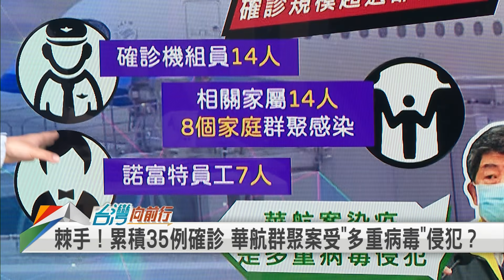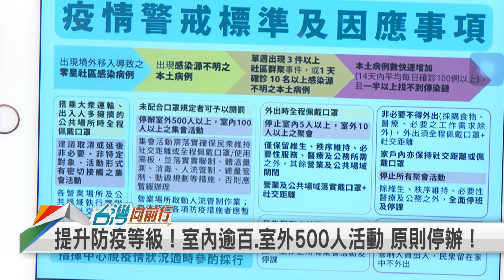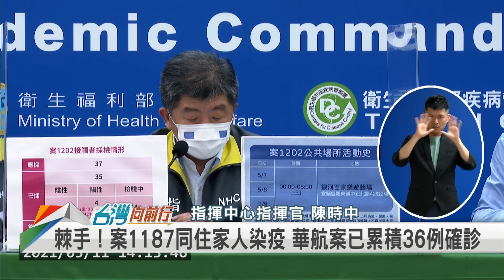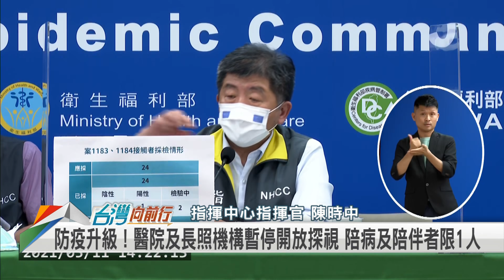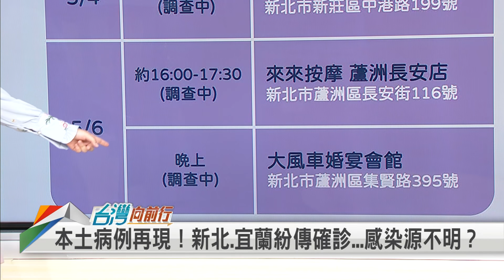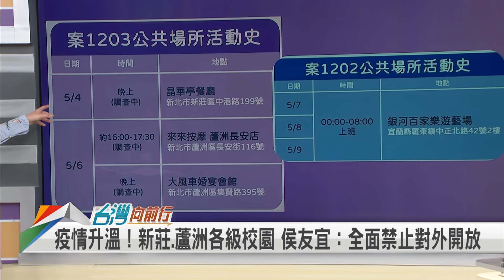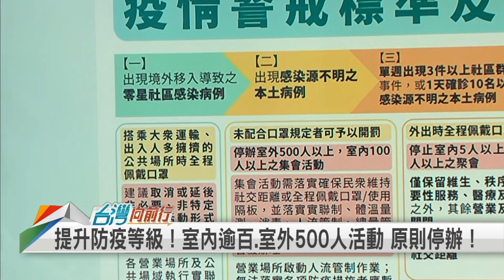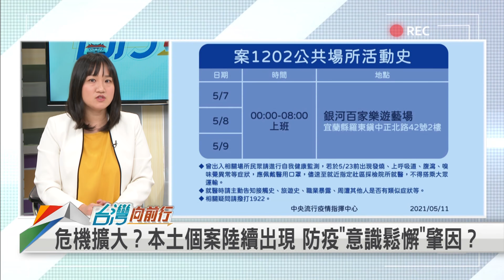本土＋7！進入社區感染！ 大家收心！防疫警戒升級！【台灣向前行】2021.05.11(上)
📌新增不明感染源？病毒入侵社區？防疫全面升級？
📌台灣太安全 心防鬆懈？蘇揆：大家該收心了！
📌本土+7！羅東遊藝場5人群聚.新北1人.另增1機師家人染疫
📌疫情升溫！指揮中心：到6/8止"警戒提高到第二級"！
📌華航案未歇 感染源不明本土個案出現...防疫面臨嚴重威脅？
📌疫情升溫！新莊.蘆洲各級校園 侯友宜：全面禁止對外開放

【主持人】
張孟琦